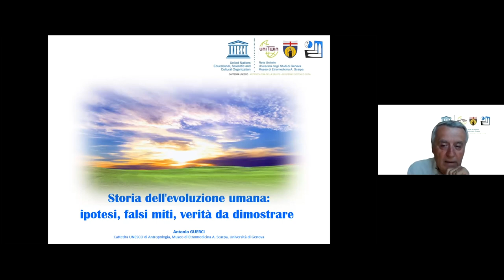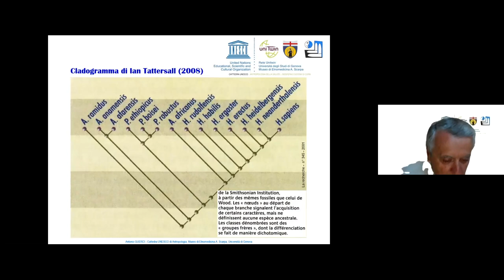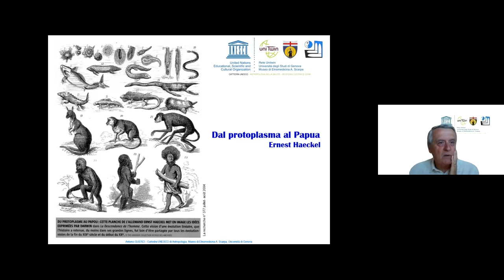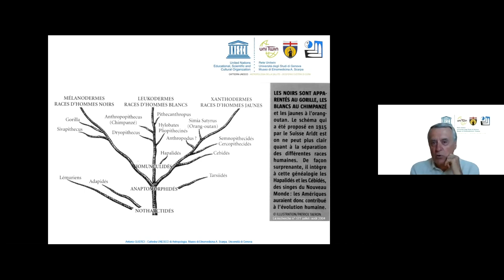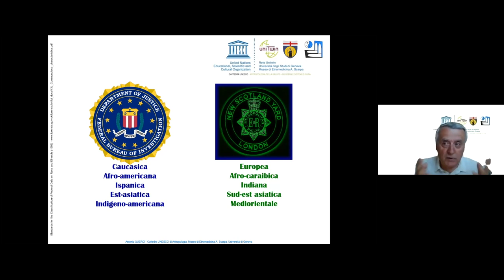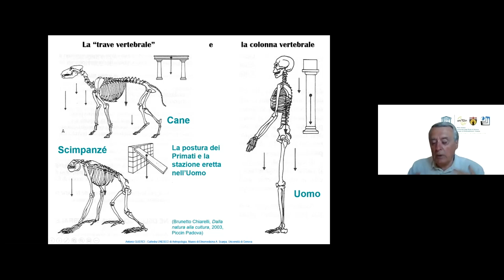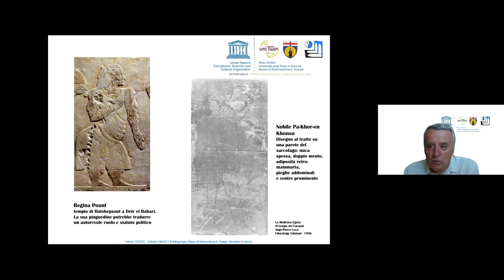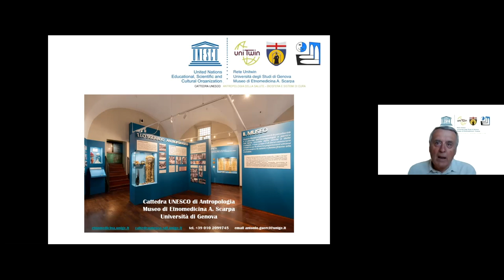Antonio Guerci "Storia dell'evoluzione umana: ipotesi, falsi miti, verità da dimostrare"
"STORIA DELL'EVOLUZIONE UMANA: IPOTESI, FALSI MITI, VERITÀ DA DIMOSTRARE"
Relatore: Antonio Guerci (Università di Genova, Direttore della Cattedra Unesco di Antropologia della salute - Biosfera e sistemi di cura)
Tra scienza e antropologia, giudizi e pregiudizi, scrittura e raffigurazioni,
una piccola storia degli "sguardi" della cultura occidentale
sulla storia dell'evoluzione umana